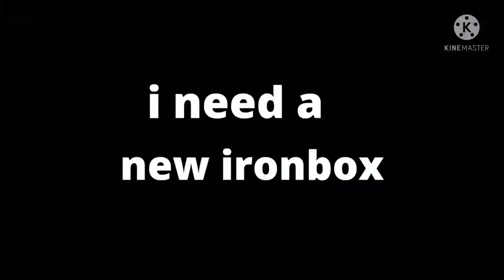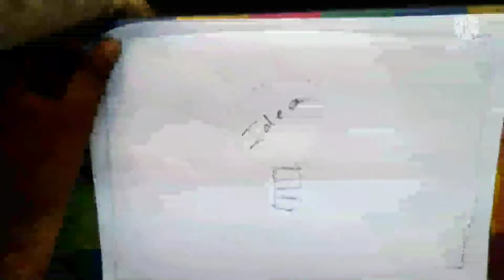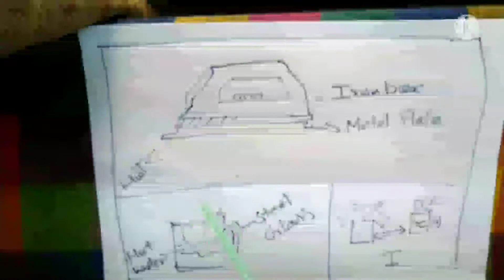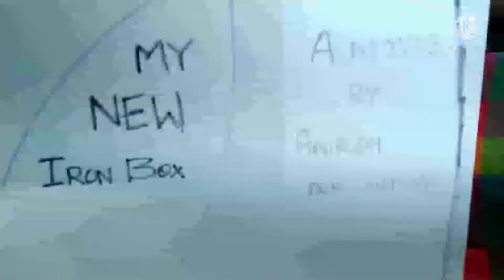my new ironbox by anirudh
Camara : asus m1

Vidio edditor : kine master

Lightly Recreation of  casy neistat